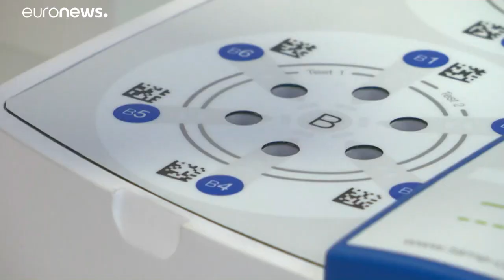Des tests salivaires pour contribuer à surveiller le coronavirus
Un laboratoire français est à l'origine de cette nouvelle machine innovante qui permet de détecter une infection au Covid-19 via des tests salivaires. Le procédé présente l'avantage d'être simple et rapide.